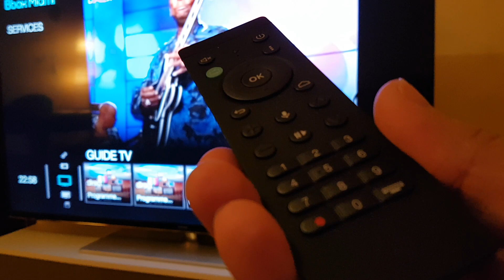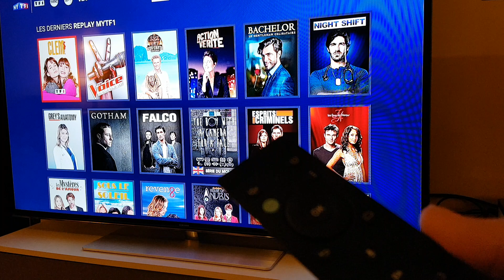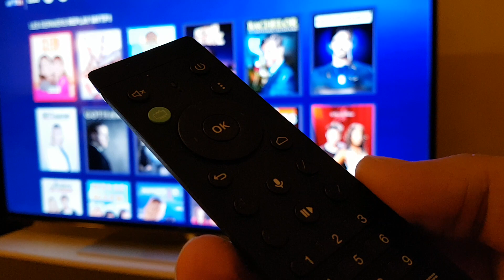Télécommande Bbox Miami V3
Présentation de la nouvelle télécommande Bbox Miami inclus depuis les nouvelles offres avril 2016